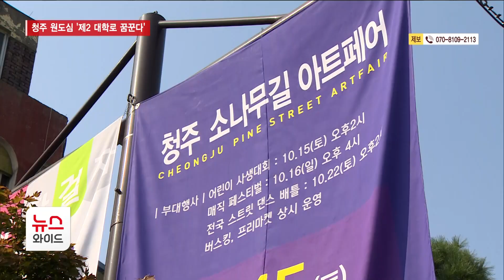청주 원도심 '제2 대학로 꿈꾼다'//HCN충북방송